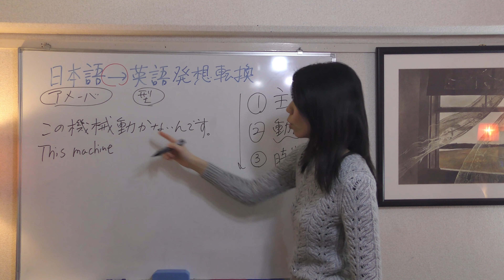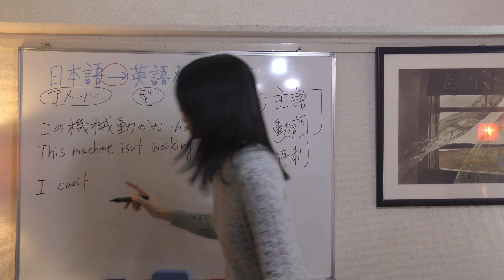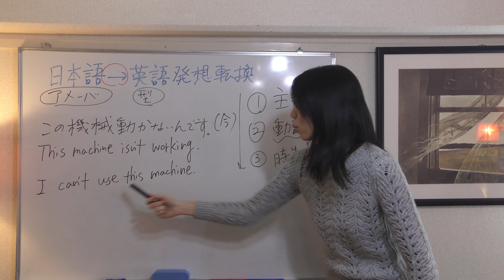【日本語→英語発想転換】主語を変えてみる